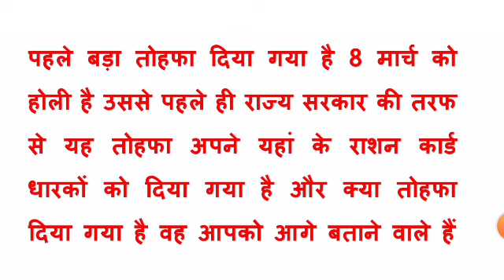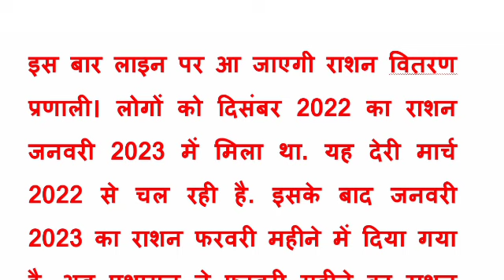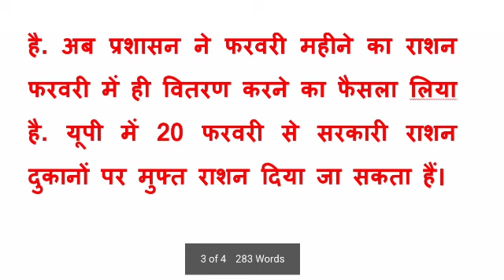free ration scheme news | आज से डबल राशन | ration card | फ्री राशन कब तक मिलेगा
free ration scheme news today
free ration scheme
free ration scheme extended
free ration scheme 2023
free ration scheme kya hai
free ration news 2023
up free ration news
free ration extended news